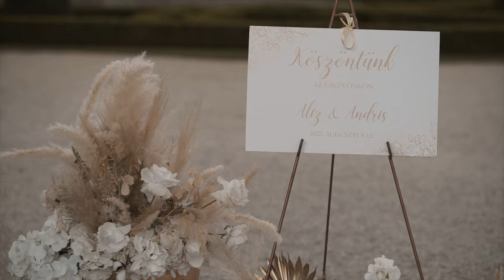Aliz & Andris | esküvői előzetes - Károlyi - kastély, Fehérvárcsurgó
Wedding film by Farkas Ferenc
Venue: Károlyi - kastély, Fehérvárcsurgó

Esküvői videó, esküvői film - Győr, Sopron, Budapest
Wedding film, wedding movie, Budapest, Hungary